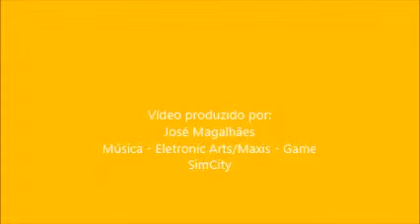Curtindo Táxi Renault Logan